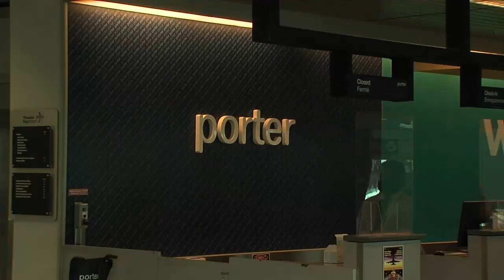TBT News Clips: Relaxed travel rules unlikely to have big impact at Thunder Bay Airport-Jun 15, 2022